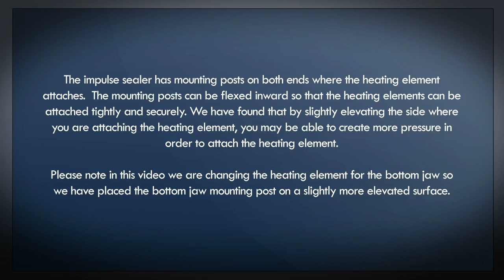Sealer Sales FKR-A Series Maintenance Video: Changing Element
This video shows how to change out the heating element for the FKR-A series of portable impulse heat sealers.

The FKR-A series is our newest additions to our portable heat sealers utilizing impulse sealing.  Our impulse sealers are lightweight and easy to use anywhere.  Available in 8", 12", and 16" seal lengths, the FKR-A series sealers are ideal for sealing polyethylene and laminated foils.  Applications include sealing around oddly shaped products including drum or box liners for sealing around large objects.

Operator simply places item to be sealed in between the jaws and squeezes the handle shut.  An indicator light on the main housing unit signals when the seal is completed.  Heat cycle is controlled by a timer.  We recommend holding the jaws together for an additional 1-2 seconds after the light has turned off for the best quality seal.